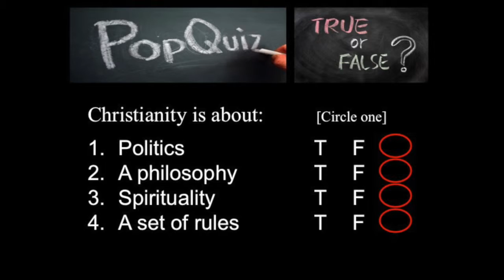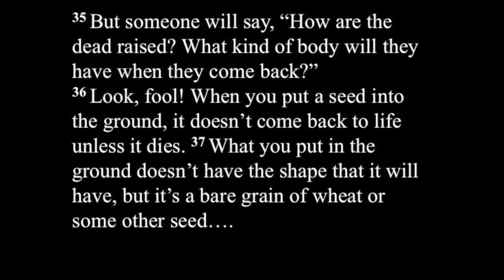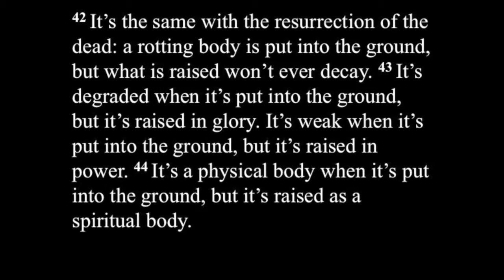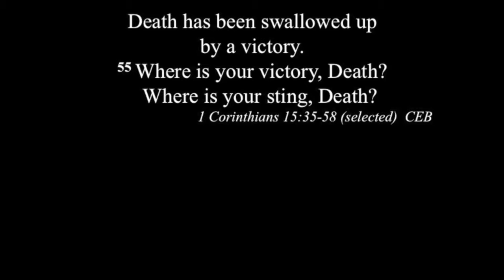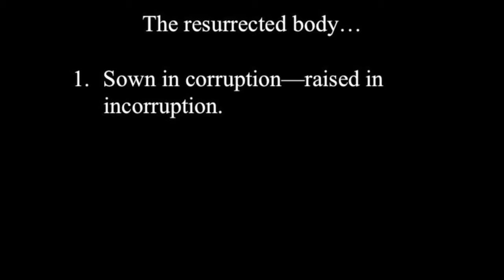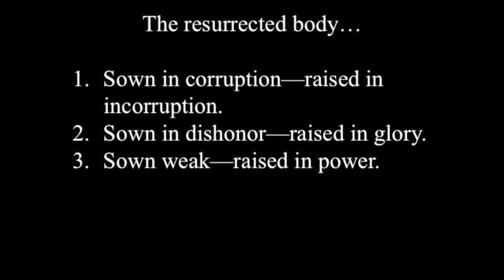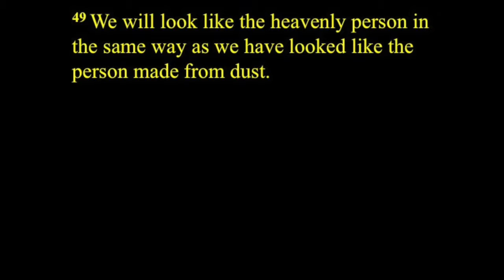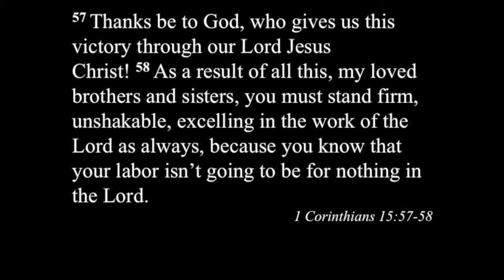How Are The Dead Raised? Rev. Denise Burns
1 Corinthians 15: 35-58
January 31, 2016
Reverend Denise Burns
Curious Questions: How are the dead raised?
Chandler First Church of the Nazarene
Chandler, Arizona